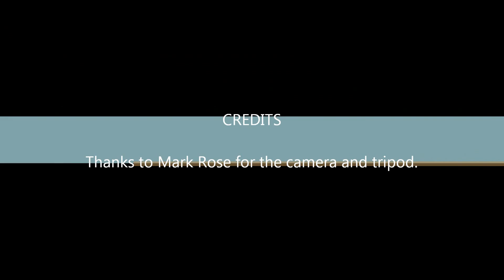Early March Icefishing for Bluegills & Crappie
Did some bluegill fishing on little bay de noc. Sorry for the squeaky reel.